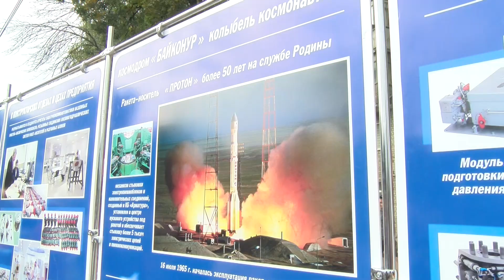В Коврове отметили 245 День города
Там состоялись торжественные мероприятия